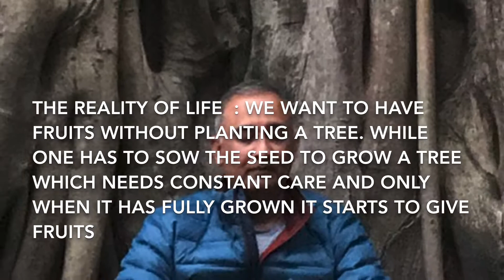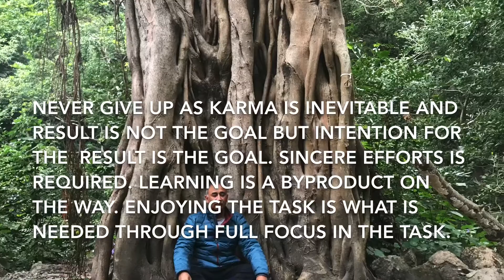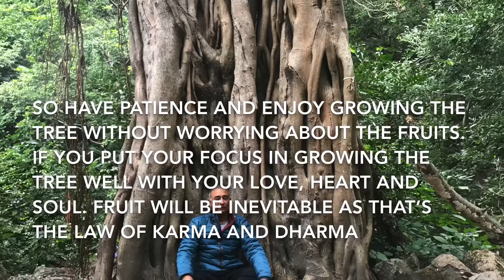Patience in Performing Tasks - by Shiv Mathur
Meditation music. meditation mantra. Meditation for relaxation. Patience in performing tasks is needed.